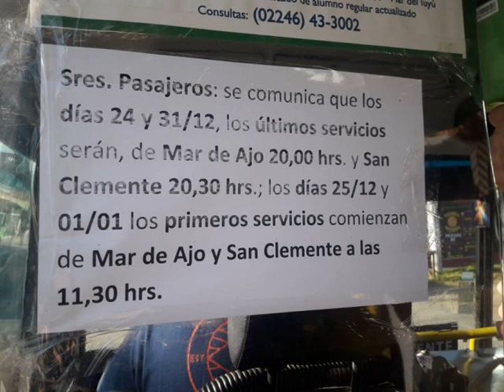AUMENTO DEL PRECIO DEL COLECTIVO INTERURBANO DE LA COSTA